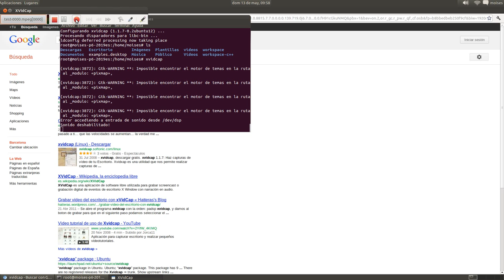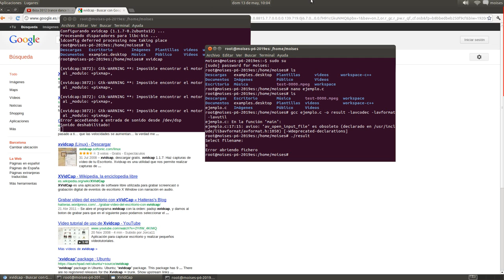Desarollando una aplicacion basica con ffmpeg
Como desarollar una aplicacion con ffmpeg